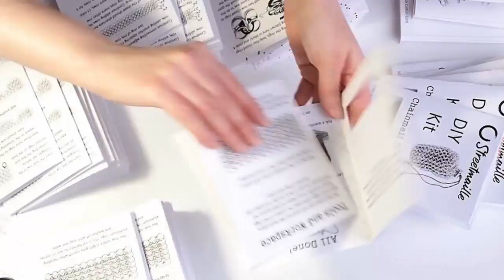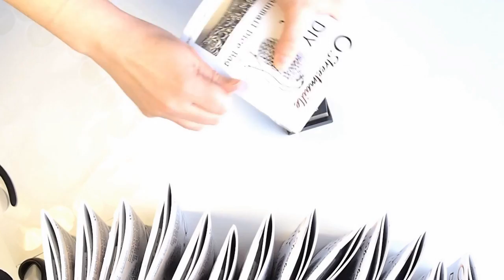Timelapse of making my Chainmail Dice Bag Kits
Just a quick behind the scenes video from my little chainmail shop. Turned a few hours of making my Dice Bag Kits into just a few minutes. I look so efficient in 16x speed!

Learn to make a Chainmail Dice Bag with my easy DIY Kits